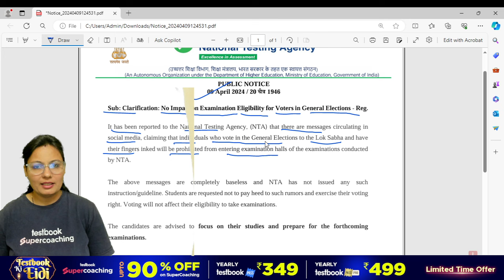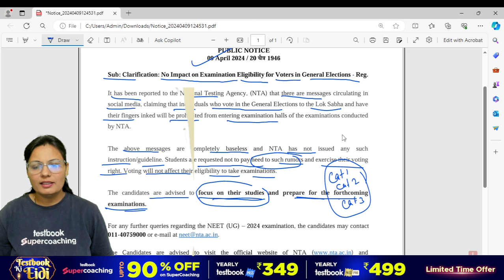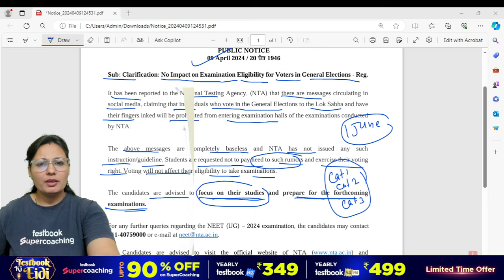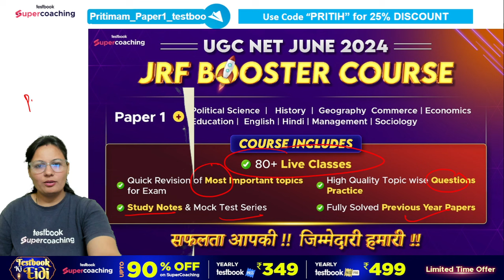NTA😱Official Notification for UGC NET JUNE 2024 Exam | UGC NET New Guideline | NET Exam vs Election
In this video NTA😱Official Notification for UGC NET JUNE 2024 Exam | UGC NET New Guideline | Exam Postponed vs Election Clarification | UGC NET Latest Notice on Exam | UGC NET Exam Update Vs Lok Sabha Election that will help you know complete details.

➡️Fill out the Google Form to Join JRF Booster Course Target JUNE 2024 Exam